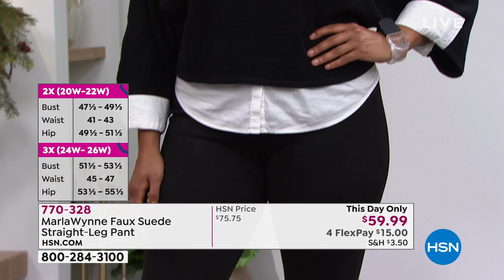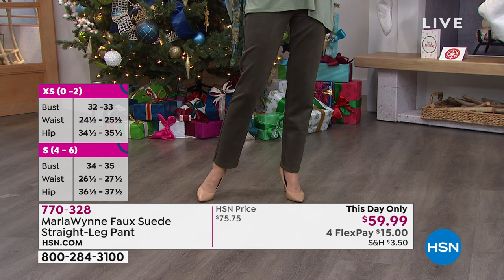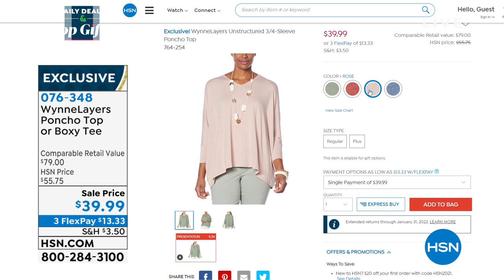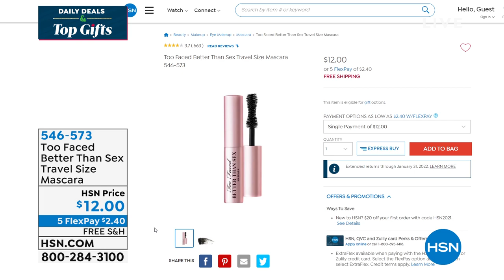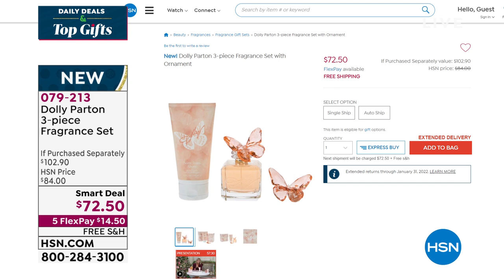HSN | Daily Deals & Top Gifts 11.11.2021 - 01 PM